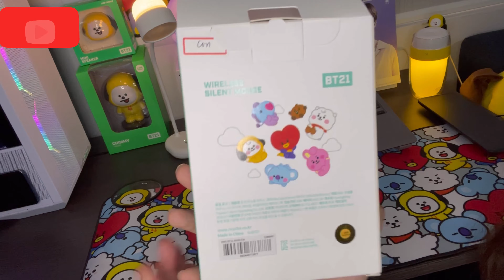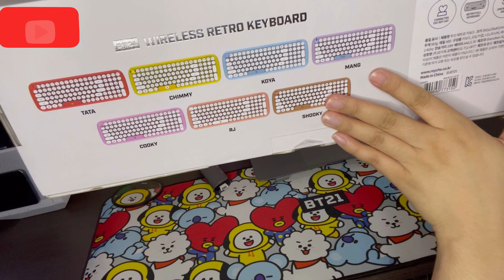•BTS•BT21• Official Merch & Samsung Galaxy S21 Unboxing Part 8 💜🇵🇭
sa mga gusto din po bumili ng bts/ bt21 merch kay miss Karen of karca (South Korea) ako bumili ng mga na unbox ko for this video.. ☺️💜